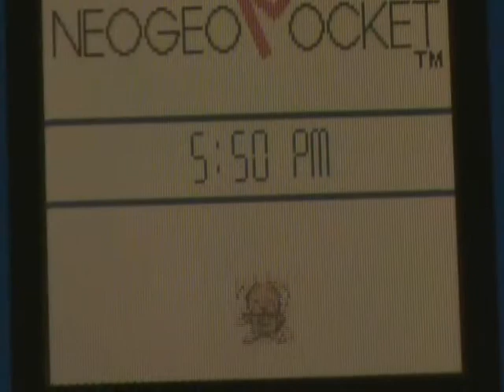Neo Geo Pocket for sale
Neo-Geo Pocket with Metal Slug: 1st Mission Game. In this video I show the portable game console's features and show a sample gameplay of the Metal Slug game.